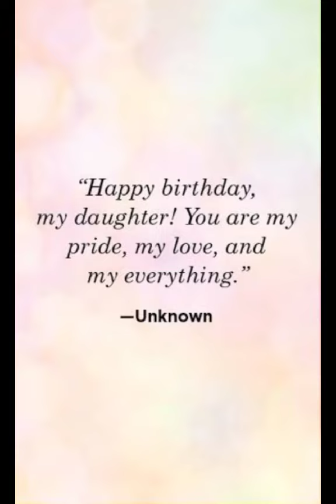Happy birthday to my dearest everloving Daughter 🌹